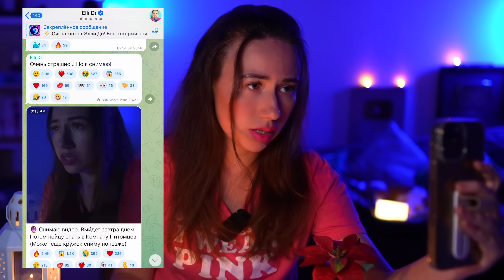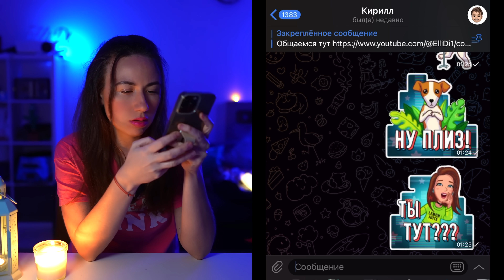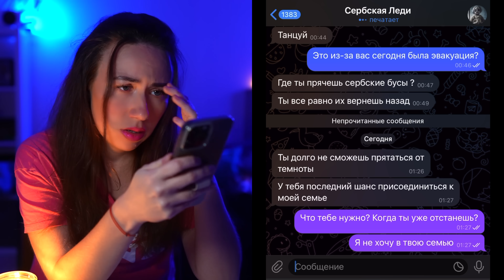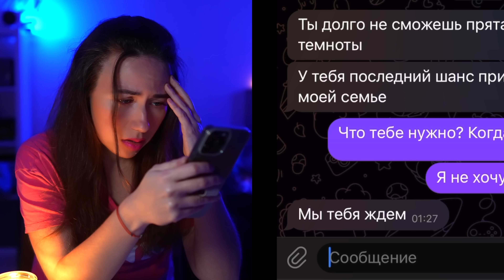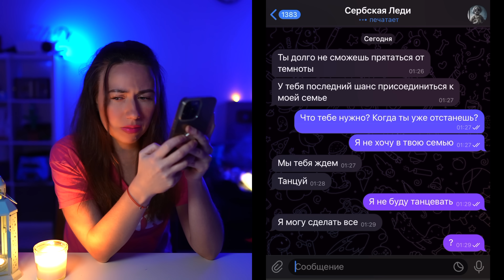НОЧЬ БЕЗ СВЕТА ОДНА ДОМА - Сербская Леди - Страшная Переписка Мистика ч 12 | Elli Di Элли Ди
Elli Di Pets - канал о питомцах

У меня дома выключили свет и наступает ночь! Думаю, это не просто так... Я сейчас одна дома и мне очень страшно, потому что пару днями ранее Сербская Леди устроила пожар в доме и пожарную тревогу. У меня есть несколько светильников и свечек, надеюсь, что до утра мне хватит. И вновь Сербская Леди пишет мне и угрожает, а вот Кирилл наоборот мне не отвечает. Очень страшно! Так же я буду ночевать в комнате питомцев.

▼ОБО МНЕ ▼
Здесь я публикую все: Скетчи, пранки, челленджи, эксперименты, покупки, влоги и вся моя жизнь. Иногда на канале я объявляю о начале сериала.